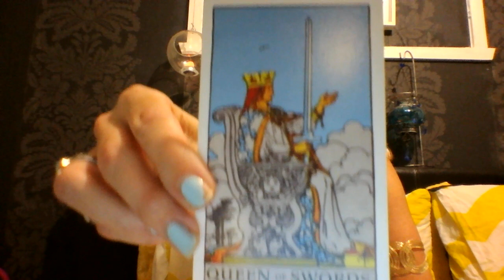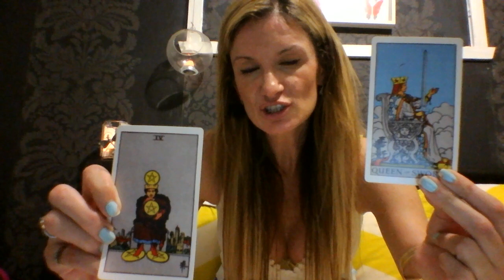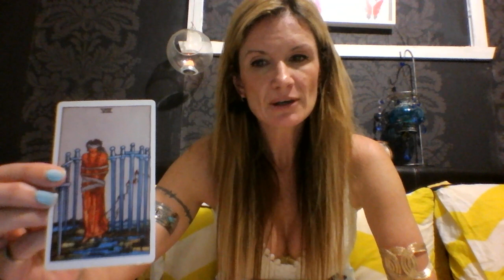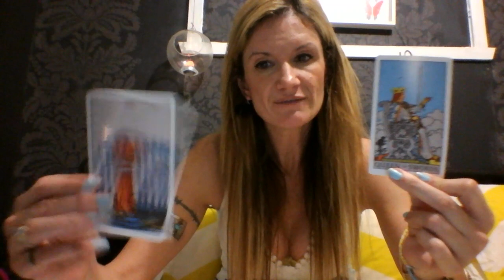Libra Feb 2015 Psychic Tarot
$30 x 1 question answer by email (1/2 - full page )

Clinical Hypnotherapist, Councillor, Life Coach, Bootycamp Instructor & Psychic, present
Owner operator HYPNOYOU a place where we inspire you to be the best you that You can be, to help guide you to achieve all your dreams desires & goals.
Removing past hurts & hurdles to boost your confidence self esteem and self worth.
 To help guide you through past traumas and let go, to walk into your light truth and shine.
Angel & spirit guides help to steer you in the right direction when you are lost and need A star to shine the way xxx